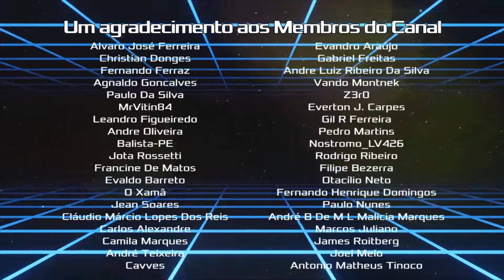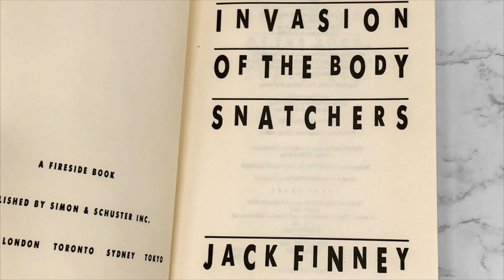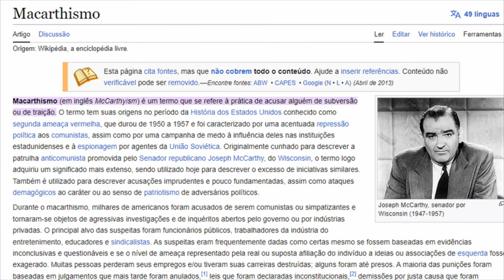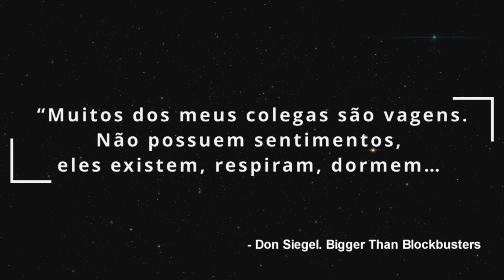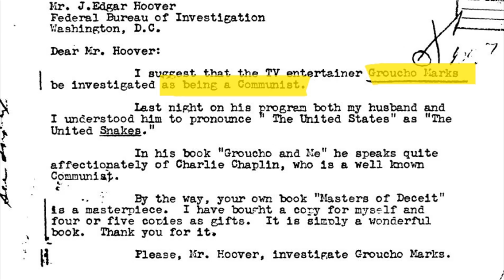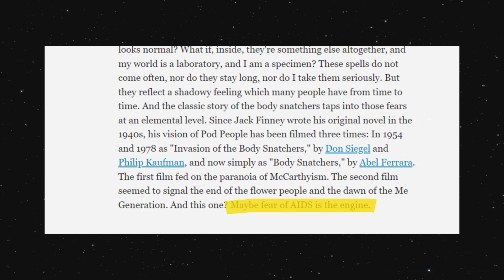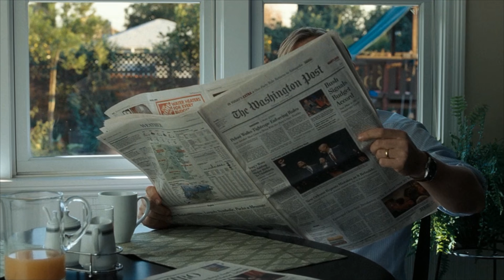A Evolução de OS INVASORES DE CORPOS | O Terror da Paranoia na Ficção Científica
Os Invasores de Corpos é uma clássica história sobre paranoia e, em suas mais de quatro adaptações para o cinema, a franquia explorou diferentes décadas e diferentes assuntos aproveitando os aliens como uma alegoria para a humanidade.

Ao todo são quatro adaptações, que incluem a clássica Vampiros de Almas de 1956 e a querida versão Os Invasores de Corpos de 1978 - dois dos melhores filmes de terror e ficção científica - e as outras duas versões esquecidas. Hoje vamos explorar o que os filmes tentam nos dizer e por que Os Invasores de Corpos ainda é uma das mais assustadoras obras da ficção científica no cinema.

00:00 - 2:42 A Origem dos Invasores de Corpos
2:42 - 7:50 Vampiros de Almas (1956)
7:50 - 14:57 Os Invasores de Corpos (1978)
14:57 - 19:18 Os Invasores de Corpos (1993)
19:18 - 22:49 Os Invasores (2007)
22:49 - 24:08 Ainda mais Filmes e Final

🎵 Musicas por Karl Casey @WhiteBatAudio
Juiced
Sanity Unravels
Twin Gods
Distant Planets
Mysterious Green Fluid
Waves
Hackers